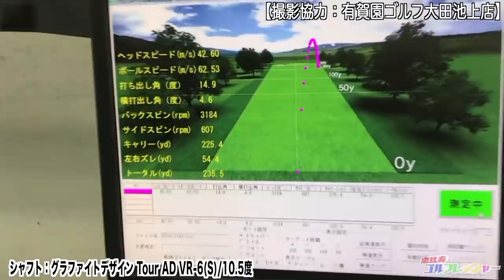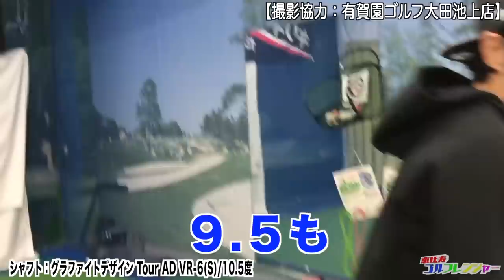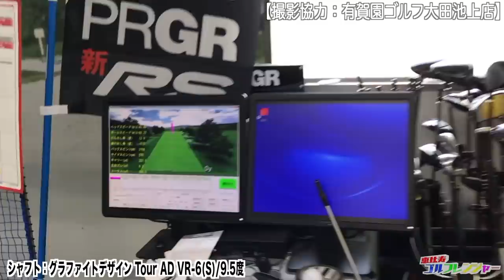飛距離アップした titleistタイトリストTS2 ドライバーをブルーが買う。有賀園ゴルフ大田池上店 【恵比寿ゴルフレンジャー】